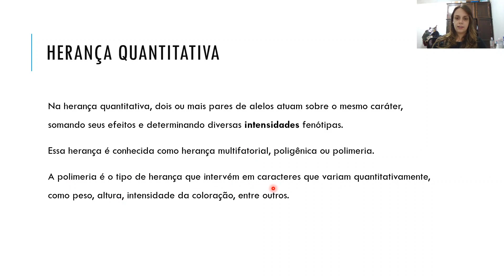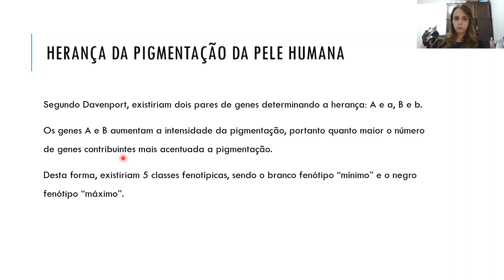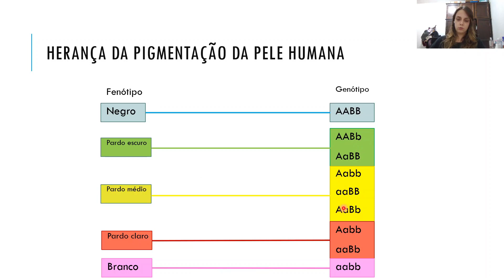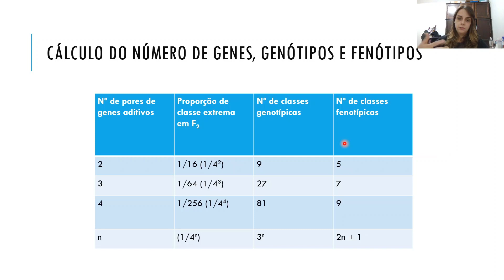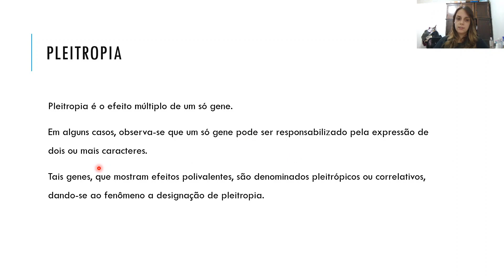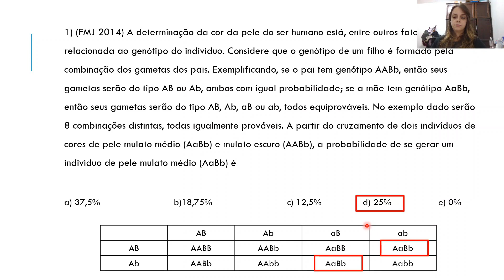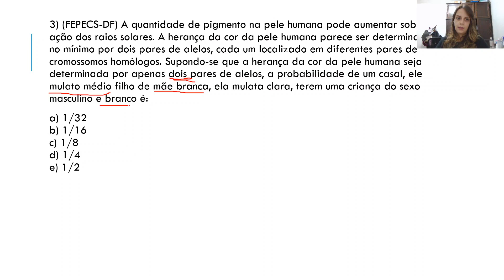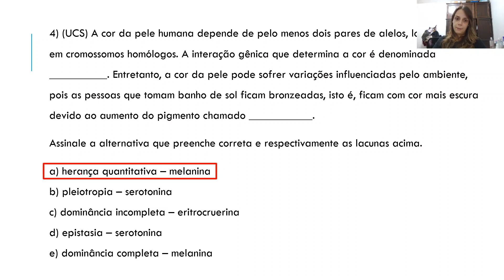Aula 16 - Herança quantitativa